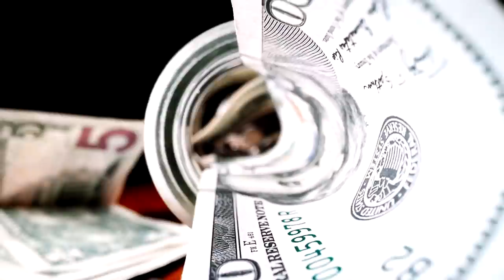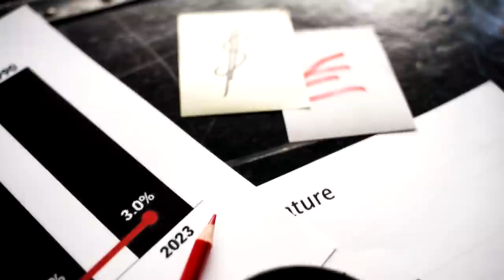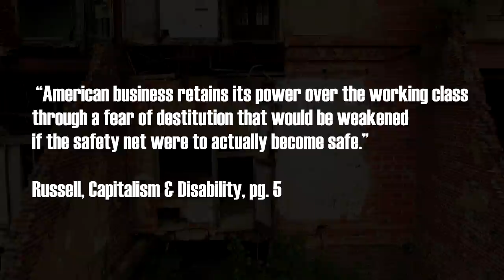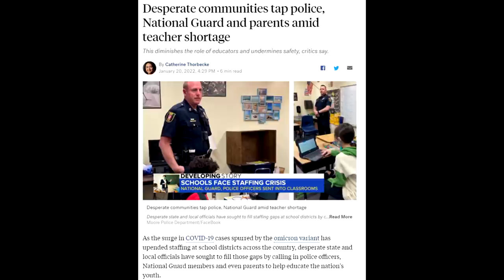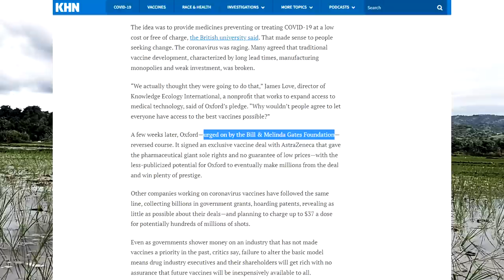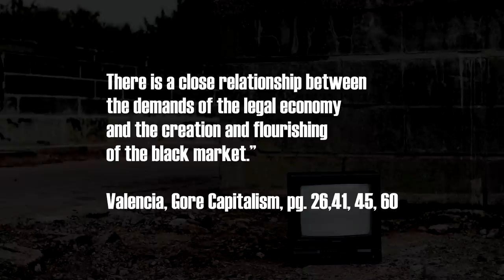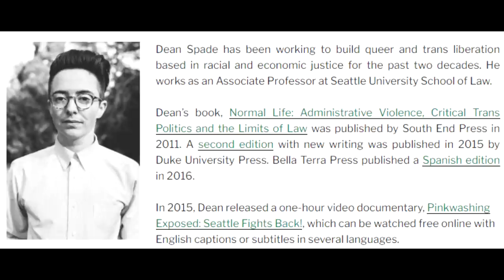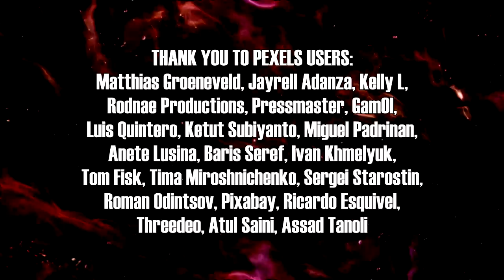America's Secret, Savage Cryptocurrency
It's not bitcoin or ethereum or anything like that. The US economy runs on a much older currency that pays massive dividends to certain people. This is DEFINITELY a video about crypto and not bait-and-switch agitprop, why would you even think that??

0:00 - Intro
01:19 - What is Cryptocurrency?
3:11 - The Biggest American Cryptocurrency
14:31 - A Better Way?

Video Sources:
Capitalism & Disability - Marta Russell
Gore Capitalism - Sayak Valencia